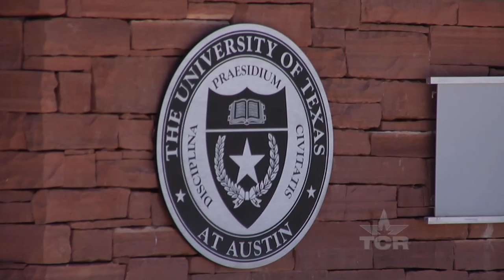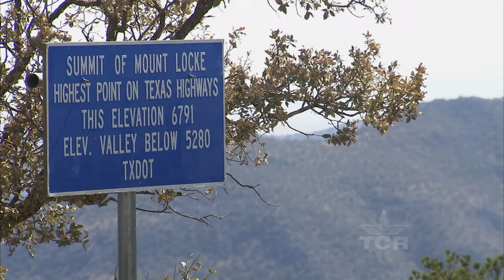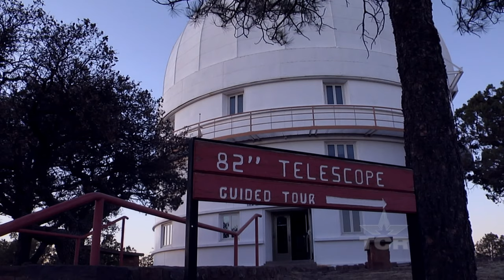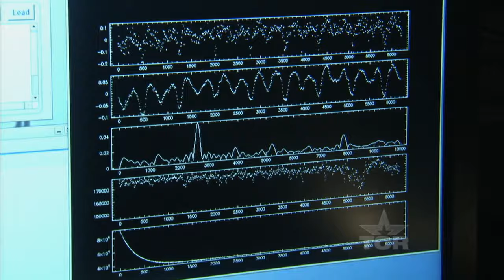McDonald Observatory (Texas Country Reporter)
Meet astronomers exploring "the final frontier" from a remote, west Texas outpost.

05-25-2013